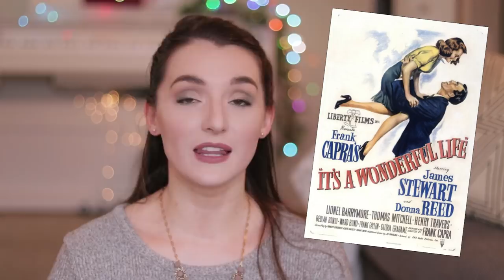MY TOP 10 CHRISTMAS MOVIES! 🎄 🎥 | Natalie Bennett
Today I share with you my favorite Christmas movies that have made it on my top 10 list! What's your favorite Christmas movie?

SOCIAL MEDIA!

I’m Natalie Bennett, a 25 year old video maker who loves vlogging my life with my sweet hubby and our TWIN boys and baby girl!

nataliebennettvlogs(at)gmail(dot)com

Mercari App (not sponsored, however if you sign up, I get $2 and YOU get $2!) enter code: ZRDUWQ